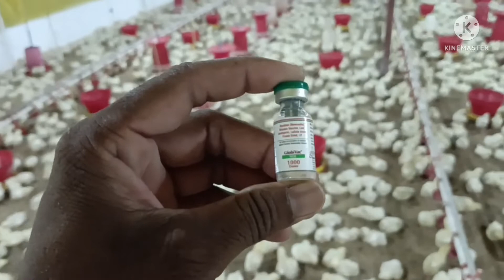EC पोल्ट्री फार्म मैं रानीखेत बीमारी की रोकथाम के लिए वैक्सीन किस प्रकार से करें?(EC Poultry farm)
पोल्ट्री फार्म के अंदर सातवें दिन वैक्सीन किस प्रकार से करें उसके ऊपर हमने वीडियो बनाया है वैक्सीन करने का सही तरीका है उसको सिक्स को एक-एक को पकड़कर नाक में डाल दें या फिर आए आंख में डाल दें या फिर उनको पिला दे तो दोस्तों मैं यह जो तरीका है उपयोग में लाता हूं मनी पलटन का सिस्टम में मैं इन बच्चों को ड्रिंक कर भेज देता हूं 100 लीटर पानी में मिक्सिंग मिला देता हूं और बाल खोल देता हूं सारे बच्चे पानी पी लेते हैं सारे बच्चे पानी पी लेते हैं